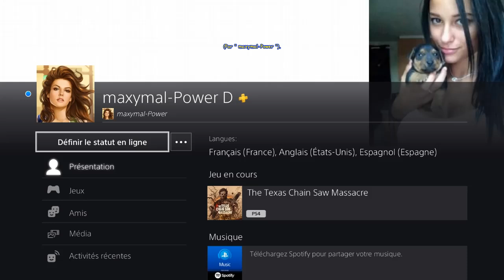The Texas Chain Saw Massacre (Version 1.21) - LELAND en Tenue 21 Garnet - Station-service Jour ...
[# 1 064] The Texas Chain Saw Massacre (PS4 - Version " 1.21 " du 11 Juin 2024) - LELAND en Tenue 21 Garnet - Station-service Jour - Sortie Route Sud - poursuivi par Leatherface.
* Carte " Station-service Jour " --- Evasion " Sortie Route Sud ".